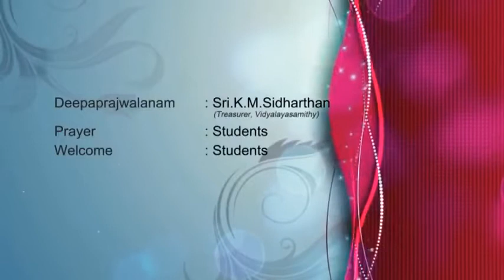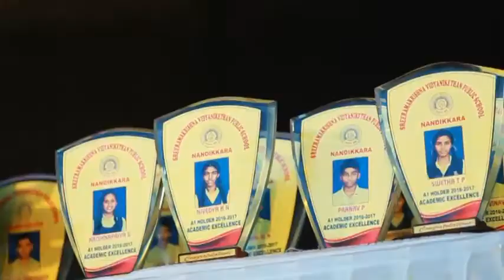SREERAMAKRISHNA VIDYANIKETHAN PUBLIC SCHOOL NANDIKKARA ANNAUAL DAY-RHYTHM 2018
SRKVN PUBLIC SCHOOL NANDIKKARA